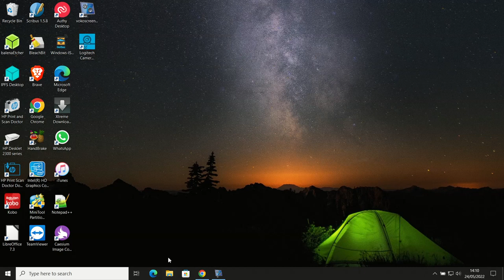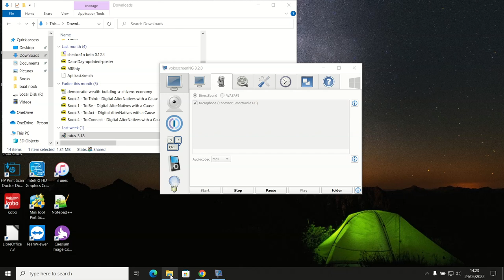Cara buat Bootable USB Windows 10 pake Rufus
Cara bikinnya mudah pertama siapin file iso windows 10, lalu colokkan usb ke komputer/laptop dan buka aplikasi rufus.

Terima kasih,
Semoga bermanfaat